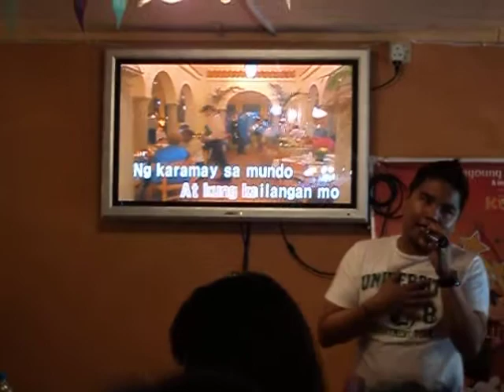James...Narito Ako...By; Rowena...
kusina resto..abudhabi.